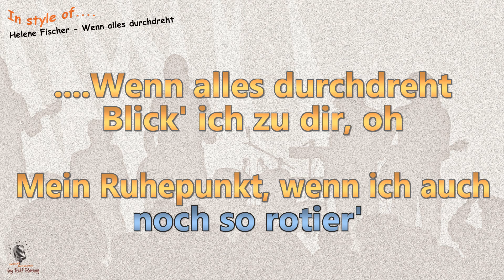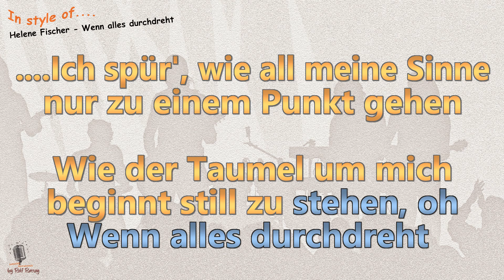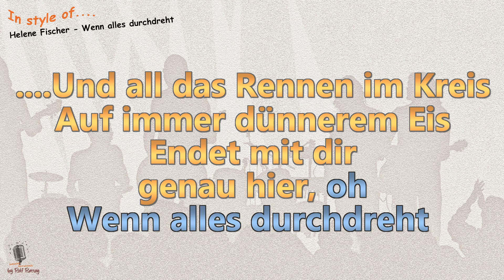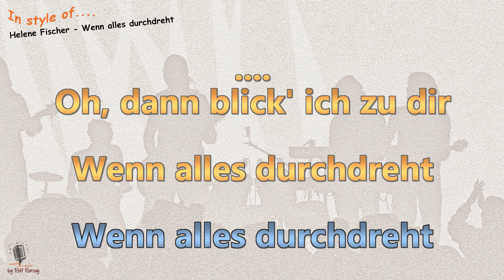Helene Fischer - Wenn alles durchdreht - Instrumental und Karaoke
Im Stil von Helene Fischer - Wenn alles durchdreht -  Instrumental und Karaoke
Dies ist ein Playback und nicht das Original